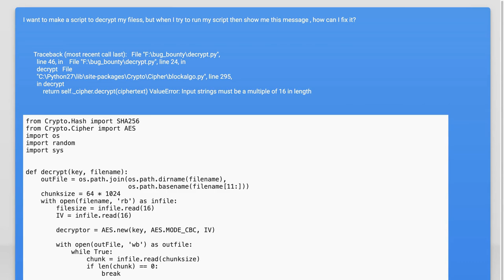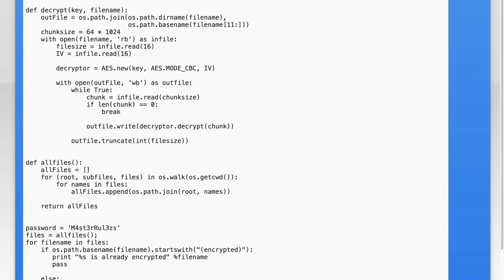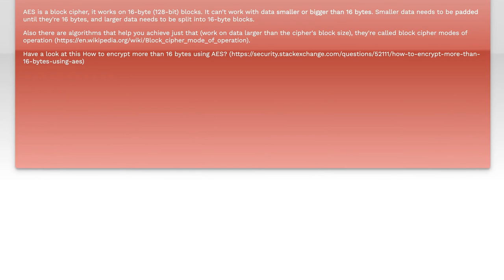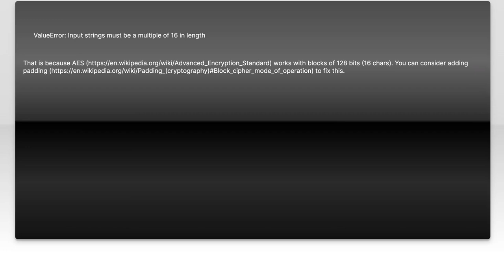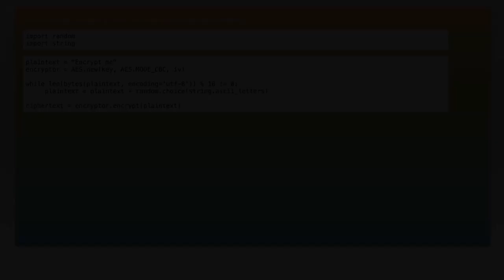AES: Input strings must be a multiple of 16 in length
python: AES: Input strings must be a multiple of 16 in length

Related to: python, aes